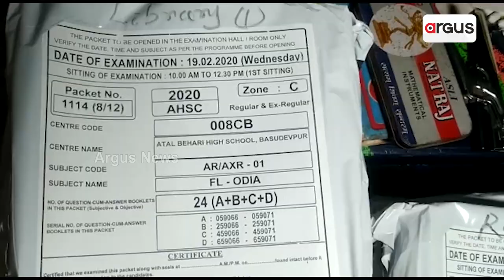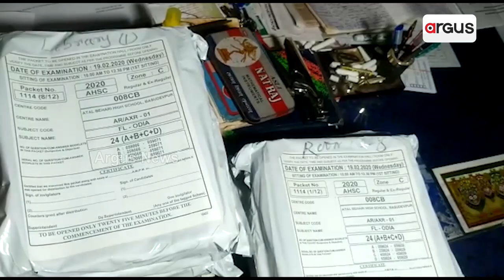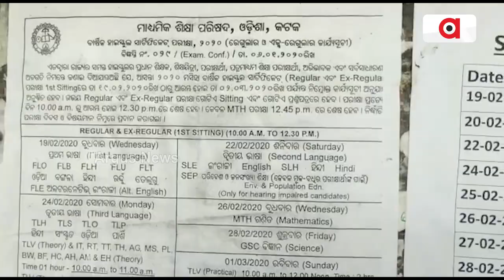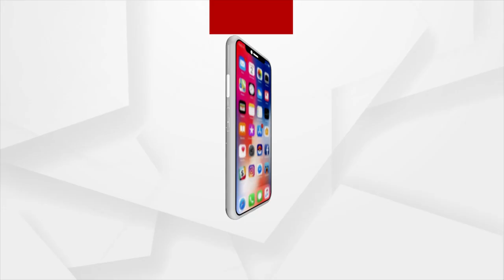Revert to old system of 10th board examinations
No more summative assessment, just one annual examination to be conducted by the board from the current academic sessions.